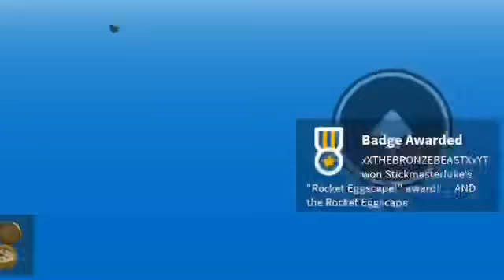[EVENT] HOW TO GET THE ROCKET EGGSCAPE IN NATURAL DISASTER SURVIVAL | ROBLOX